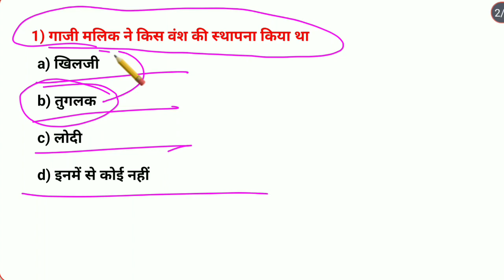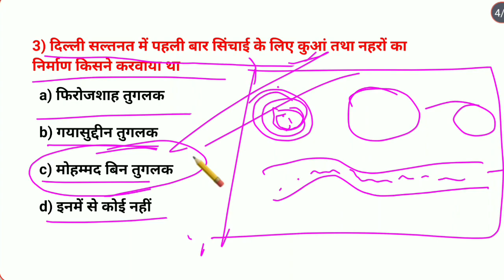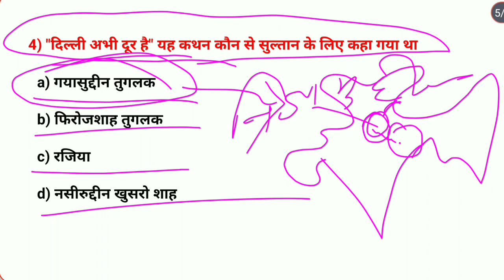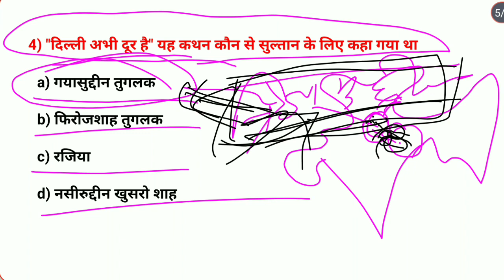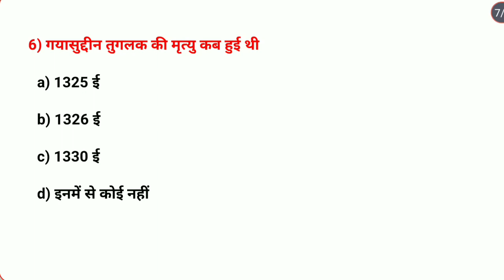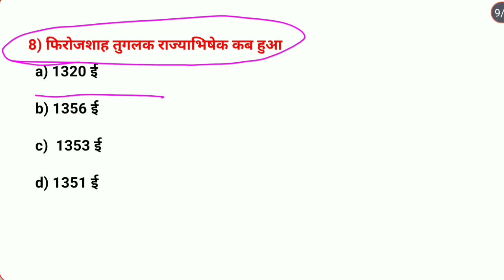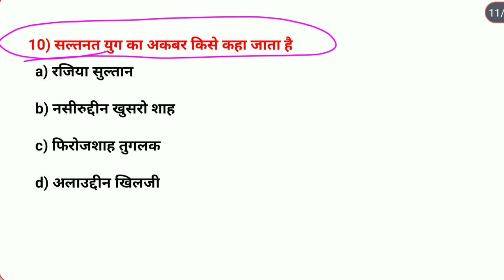Zero to hero बैच - Ba part 2 History honours paper- 3 chapter 6 objective question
Zero to hero बैच - Ba part 2 History honours paper- 3 chapter 6 objective question History types

Your queries-

Top 10 question BA part 2 history honours

BA 2nd year history honours important question

second year BA history honours important question

आज हम लोग बात करने वाले हैं  zero to hero बैच Ba part-2  history honours objective question के बारे में पूरा विस्तार से बात करेंगे